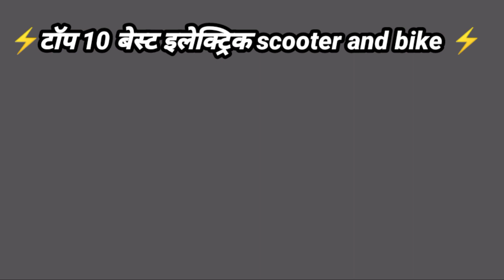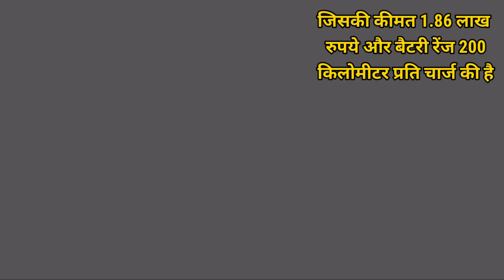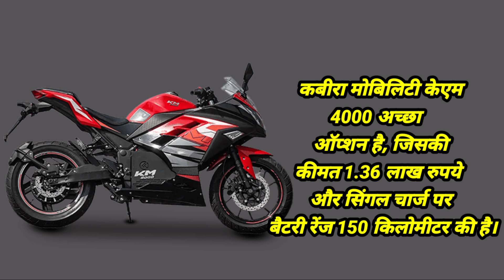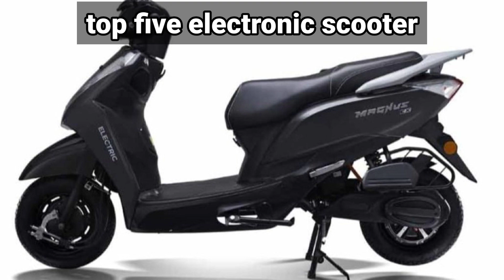top 10 mileage bikes in india 2024 ||best electric scooter in india |ev-vahicles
top 10 best mileage bike in india 2023 tamil
top 10 best mileage bike in india
top 10 best mileage bike tamil
top 10 best mileage sports bike

best electric scooter in india 2023 under 1 lakh

ev vehicles pros and cons
ev vehicles budget 2024
ev vehicle battery
ev vehicle business ideas
ev vehicle battery life
ev car battery replacement cost
ev car battery replacement
ev car battery price
best ev vehicles 2023
best ev vehicles 2024
best ev vehicles in india